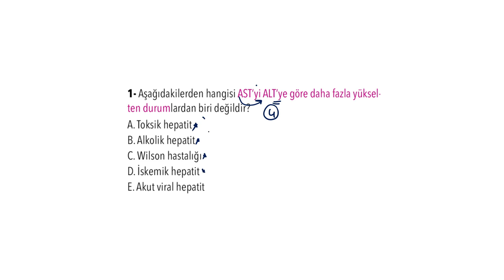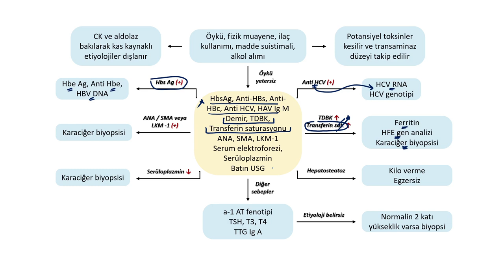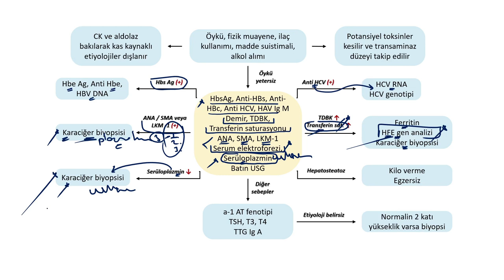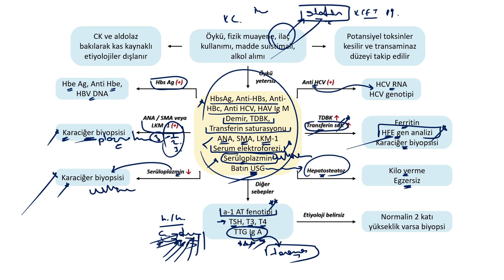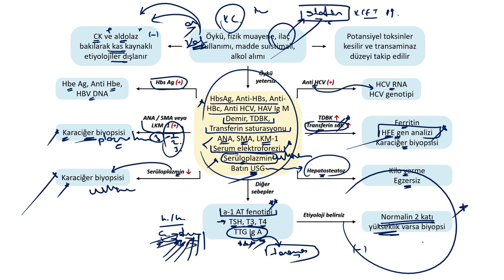Transaminaz Yüksekliğine Yaklaşım (VAKA KAMPI ÖRNEK SORU ÇÖZÜMÜ)